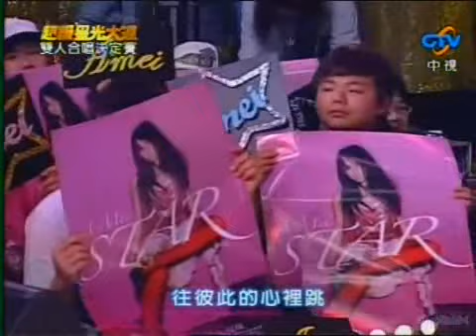蕭敬騰 VS 张惠妹 一眼瞬间 超級星光大道 现场版 2007-08-24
蕭敬騰 VS 张惠妹 "一眼瞬间"